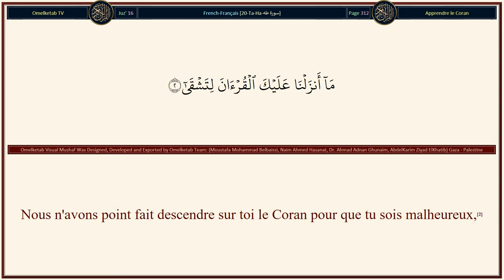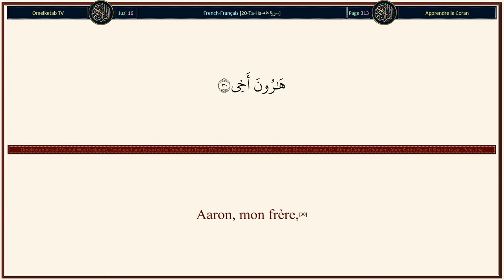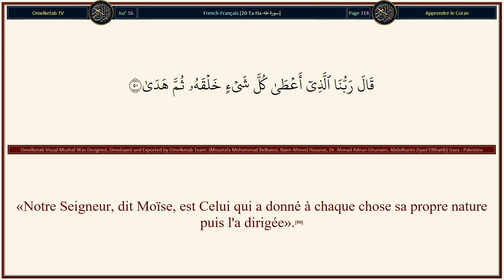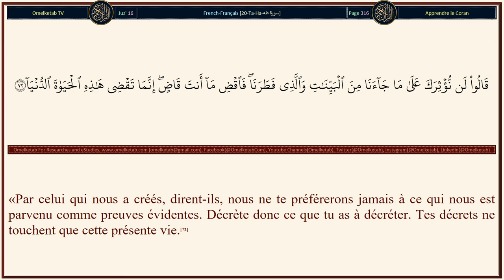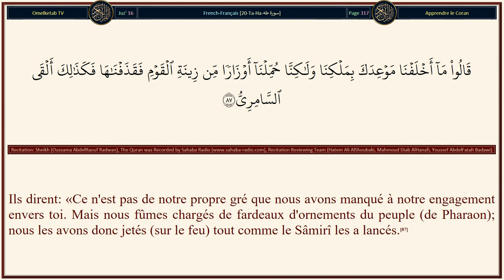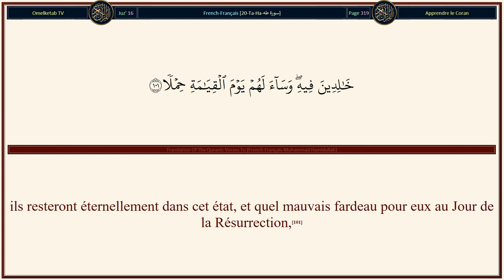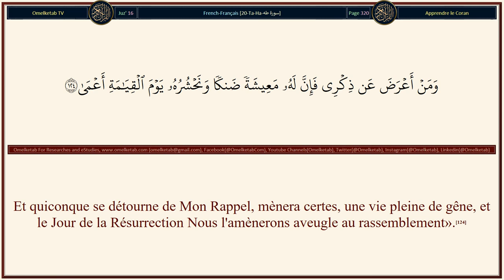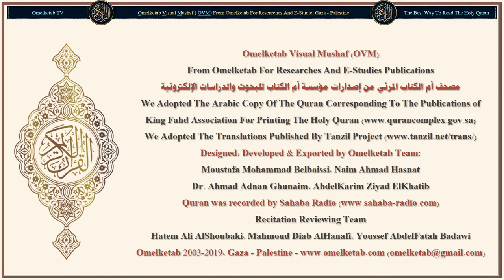20 Ta Ha سورة طه French Français Muhammad Hamidullah Radwan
20-Ta-Ha-سورة طه-French-Français-Muhammad Hamidullah-Radwan... [En vérité, votre seul Dieu est Allah en dehors de qui il n'y a point de divinité. De Sa science Il embrasse tout.(98)C'est ainsi que Nous te racontons les récits de ce qui s'est passé. C'est bien un rappel de Notre part que Nous t'avons apporté.(99)Quiconque s'en détourne (de ce Coran), portera au jour de la résurrection un fardeau;(100)ils resteront éternellement dans cet état, et quel mauvais fardeau pour eux au Jour de la Résurrection,(101)Le jour où l'on soufflera dans la Trompe, ce jour-là Nous rassemblerons les criminels tout bleus (de peur)!(102)Ils chuchoteront entre eux: «Vous n'êtes restés là que dix [jours]!»(103)Nous connaissons parfaitement ce qu'ils diront lorsque l'un d'entre eux dont la conduite est exemplaire dira: «Vous n'êtes restés qu'un jour».(104)Et ils t'interrogent au sujet des montagnes. Dis: «Mon Seigneur les dispersera comme la poussière,(105)et les laissera comme une plaine dénudée(106)dans laquelle tu ne verras ni tortuosité, ni dépression.(107)Ce jour-là, ils suivront le Convocateur sans tortuosité; et les voix baisseront devant le Tout Miséricordieux. Tu n'entendras alors qu'un chuchotement.(108)Ce jour-là, l'intercession ne profitera qu'à celui auquel le Tout Miséricordieux aura donné Sa permission et dont Il agréera la parole.(109)Il connaît ce qui est devant eux et ce qui est derrière eux, alors qu'eux-mêmes ne Le cernent pas de leur science.(110)Et les visages s'humilieront devant Le Vivant, Celui qui subsiste par Lui-même «al-Qayyûm», et malheureux sera celui qui [se présentera devant Lui] chargé d'une iniquité.(111)Et quiconque aura fait de bonnes œuvres tout en étant croyant, ne craindra ni injustice ni oppression.(112)C'est ainsi que nous l'avons fait descendre un Coran en [langue] arabe, et Nous y avons multiplié les menaces, afin qu'ils deviennent pieux ou qu'il les incite à s'exhorter?(113)Que soit éxalté Allah, le Vrai Souverain! Ne te hâte pas [de réciter] le Coran avant que ne te soit achevée sa révélation. Et dis: «O mon Seigneur, accroît mes connaissances!»(114)]

Surah Name: 20-Ta-Ha-سورة طه
Language: Arabic & French - Français
Translator